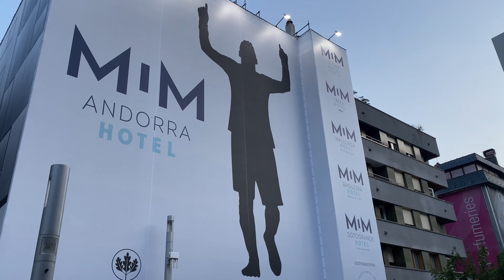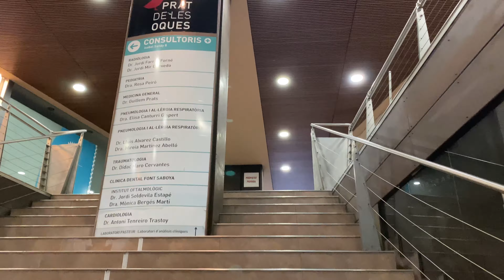🇦🇩 Conoce el NUEVO HOTEL DE MESSI MIM ANDORRA. ¡En pleno CENTRO DE ESCALDES-ENGORDANY! 4K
🇪🇸 Messi y el grupo hotelero Majestic se asociarion para crear la cadena de hoteles MiM. Durante la pandemia compraron el famoso hotel Canut, clásico y histórico hotel de Andorra, que se encuentra en pleno centro de Escaldes, en plena avinguda Carlemany. A final de este año 2022 está prevista la apertura, pues en la actualidad lo están reformando.
🇦🇩 Messi i el grup hoteler Majestic es van associar per crear la cadena d'hotels MiM. Durant la pandèmia van comprar el famós hotel Canut, clàssic i històric hotel d'Andorra, que es troba al bell mig d'Escaldes, en plena avenida Carlemany. A final d'aquest any 2022 està prevista l'obertura, ja que actualment ho estan reformant.
🇬🇧 Messi and the Majestic hotel group have partnered to create the MiM hotel chain. During the pandemic they bought the famous Canut hotel, a classic and historic hotel in Andorra, which is located in the heart of Escaldes, in the heart of Avinguda Carlemany. At the end of this year, 2022, the opening is scheduled, since it is currently being reformed.
🇫🇷 Messi et le groupe hôtelier Majestic se sont associés pour créer la chaîne hôtelière MiM. Pendant la pandémie, ils ont acheté le célèbre hôtel Canut, un hôtel classique et historique d'Andorre, situé au cœur d'Escaldes, au cœur de l'Avinguda Carlemany. À la fin de cette année 2022, l'ouverture est prévue, puisqu'elle est actuellement en cours de réforme.